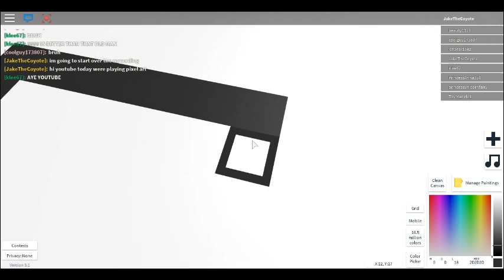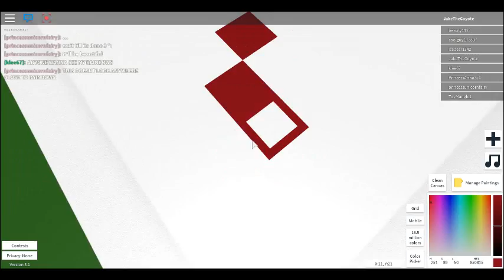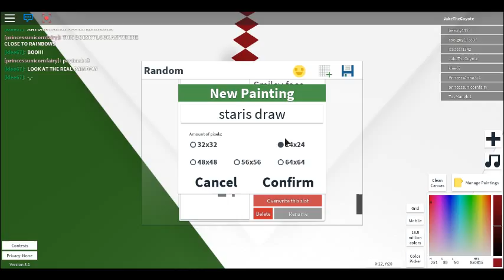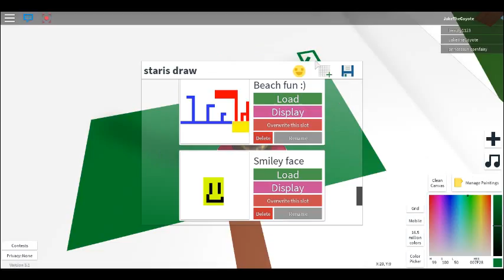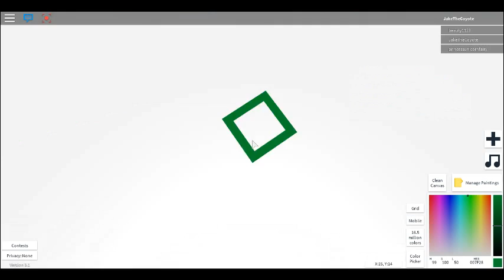Lets draw roblox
im not a good artist than anyone in this game